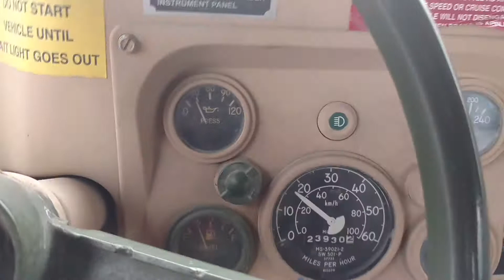Aaron takes a Humvee for a test drive.